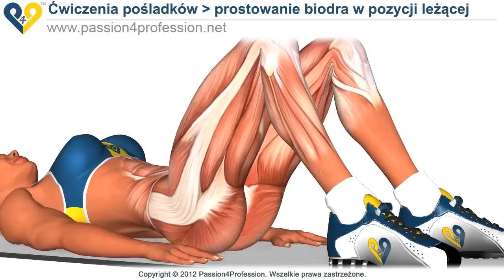Ćwiczenia na pośladki i uda - jędrne pośladki SZYBKO - ćwiczenia biodra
Ćwiczenia na pośladki i uda - jędrne pośladki SZYBKO - ćwiczenia biodra. Proste i skuteczne ćwiczenia na pośladki i uda. Praktyka w domu lub na siłowni. Ćwiczenie nie wymaga specjalistycznego sprzętu.

p4p_po "ćwiczenie na pośladki" "sprężyste pośladki" "ćwiczenia na mięśnie pośladków" cwiczenia miesnie biodro na plaski brzuch "szkolenie trening" "budować mięśnie" schudnąć ładowania "ćwiczenia mięśni brzucha" skośne "szybko schudnąć" "Ćwiczenia do odchudzania" aerobik siłownia passion4profession fitness hips "fitness w domu" "jak schudnac" mięsień
pompki "cwiczenia na biodra" "cwiczenia na mase" "cwiczenia na uda" "cwiczenia na silowni" "cwiczenia na cellulit"